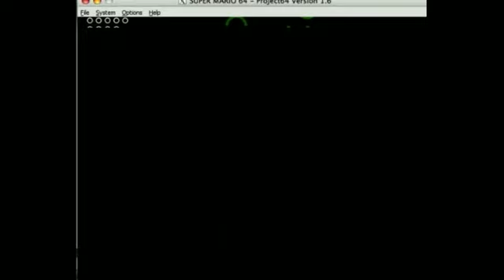Super Luigi 64: The Texture Stars